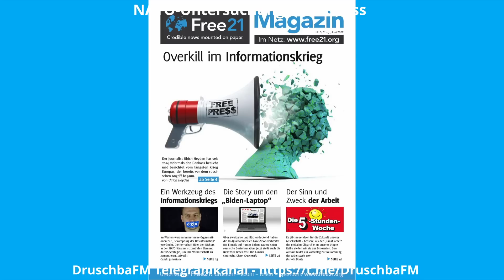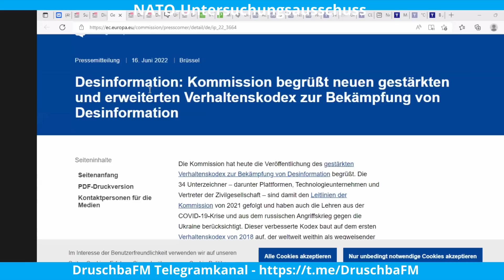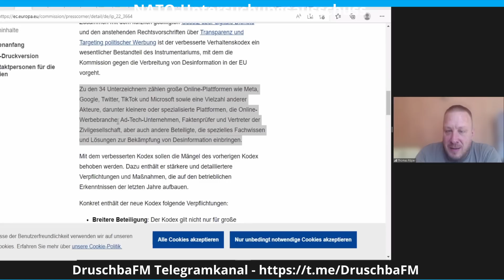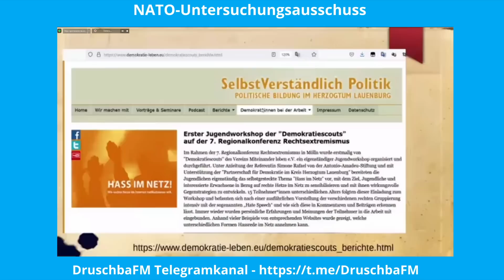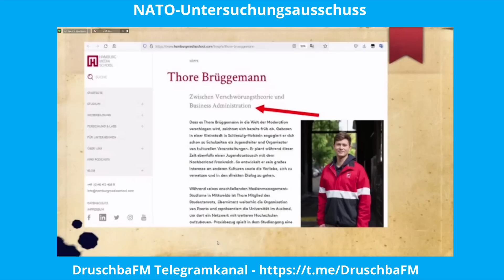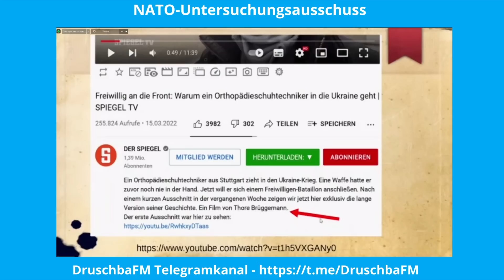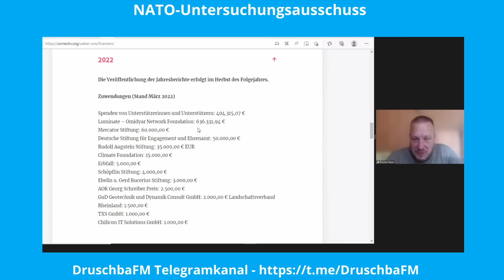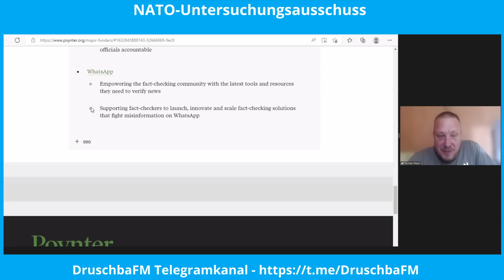NATO-Untersuchungsausschuss: Faktenchecker checken keine Fakten (Teil 1)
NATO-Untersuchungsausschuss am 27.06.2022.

„Nachdem einmal akzeptiert war, dass angebliche Desinformation und Fehlinformation von „oben“ eingedämmt werden müssen, nahmen Regierung und Tech-Unternehmen dies als Freibrief, in unserem Namen zu unterscheiden, was wahr und was falsch ist,“ so resümiert die Journalistin Caitlin Johnstone in ihrem Aufsatz „Die westliche Gesellschaft als Werkzeuge der US-Infokriege“. Die sogenannten „Faktenchecker“ jener Unternehmen, Medienkonzerne und Regierungen sind in die Arena geschickt worden, um Debatten zu begrenzen oder sie gar zu unterdrücken. Sie liefern Informationen, um die Bevölkerung zu manipulieren und ihnen glaubhaft zu machen, wie Menschen zu denken haben. Um die Meinungshoheit zu erhalten, werden gigantische Summen investiert.

Mit welchen Instrumenten, Stiftungen und gemeinnützigen Organisationen oder Strukturen überziehen sie uns über einen EU-Zensur-Kodex ganz offen und in zunehmenden Masse mit Propaganda und Zensur? Wer sind die  Financiers dieser Günstlinge und wie organisieren sie sich, um den Gleichklang der Politik zu transportieren? Bedeutet Redefreiheit auch Reichweitenfreiheit? Ist das noch Journalismus oder PR, um den Status Quo zu kontrollieren?

Auf die Spurensuche nach den Tendenzwächtern des Wahrheitsministeriums ala George Orwell, die so erfolgreich wie umfangreich ist, begaben sich im Teil 1:
Sabiene Jahn (Freie Redakteurin und Sprecherin, Moderation der Sendung)
Markus Fiedler (Freier Journalist, Biologe und Pädagoge)
Dirk Pohlmann (Chefredakteur Free21, Dokumentarfilmer)
Thomas Röper (Freier Journalist für den Blog „Anti-Spiegel“ in Russland),
Sergey Filbert (Freier Blogger des russischen Kanals „Golos Germanii“)

Unsere Telegramgruppe mit aktuellen Nachrichten aus Russland und der Ukraine

Danke, Thank you und Большое спасибо
für die Spende!
Bankverbindung: (Sergey Filbert)
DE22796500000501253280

Redaktionell verantwortlich für DruschbaFM sind:
Sabiene Jahn und Sergey Filbert

Der Kanal „Drushba FM“ wurde erstellt, um freundschaftliche internationale Beziehungen zwischen Ost und West zu fördern. Unsere Informations- und Aufklärungsarbeit soll dazu beitragen, das Interesse der breiten Bevölkerung an diesem wichtigen Thema zu erhöhen. Ziel ist es, Bürger aus verschiedenen Ländern zusammenzubringen und unterschiedliche Sichtweisen auf dieselben Dinge zu zeigen, die in unserer Welt passieren. Wir bitten die Community darum, sich beim gegenseitigen Austausch in den Kommentaren mit Respekt zu begegnen – nur so können wir die Friedensbewegung voranbringen.